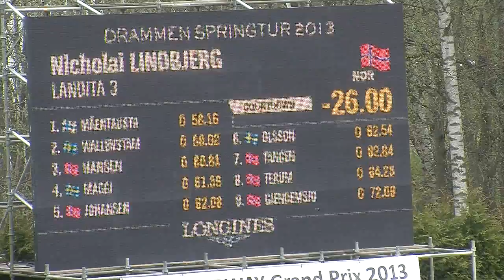Drammen Spring Tour 2013, klasse 77 30)